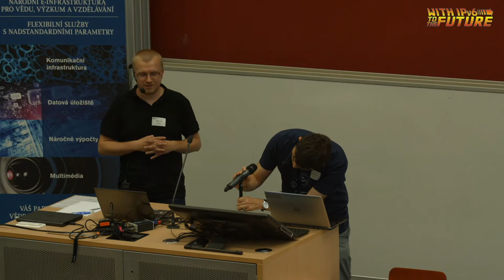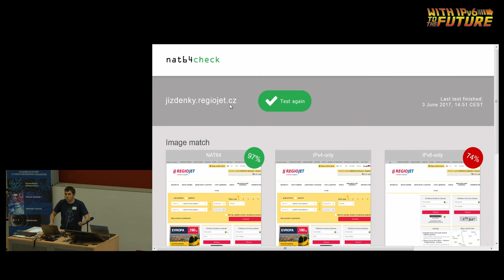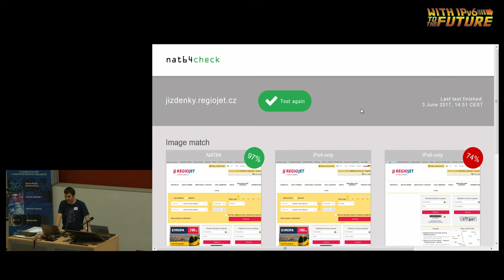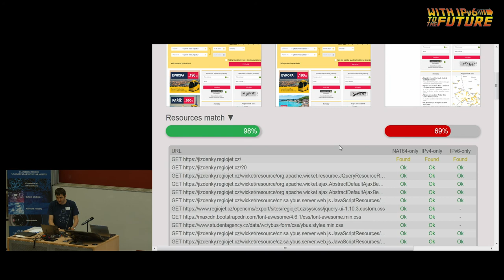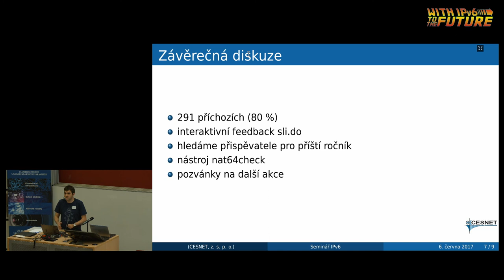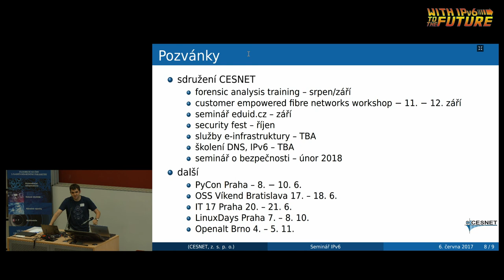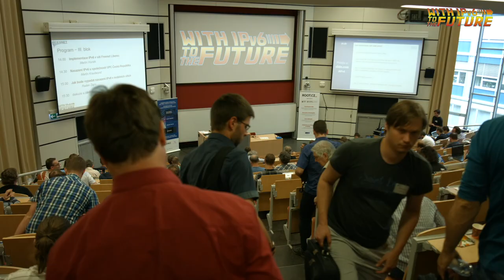Seminář IPv6 2017 – závěrečná diskuze